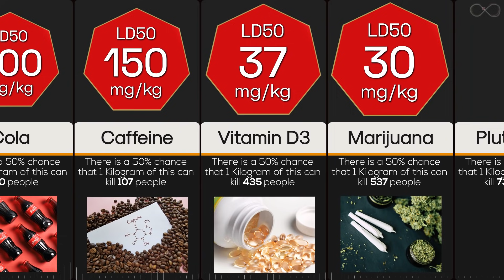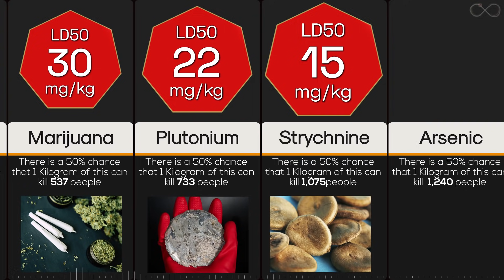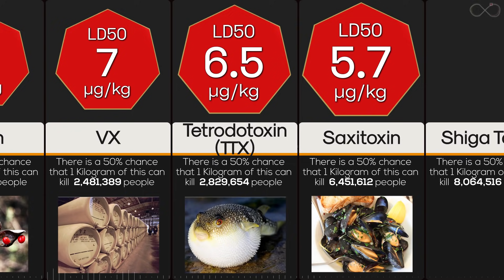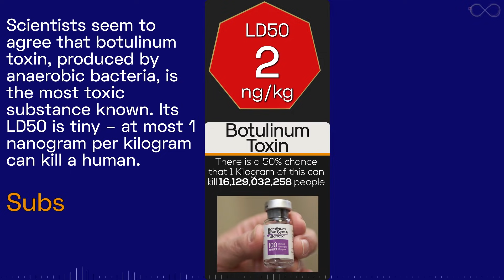Comparison: Strongest Poisons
A poison is a deadly substance that causes death or injury when it's ingested, inhaled, or absorbed into the body.Technically, anything can be a poison. If you drink enough water, you'll die. It's just a matter of dose.
So, this video covers the strongest poisons that are lethal at extremely low doses, also includes the lethal dose of some common foods and drinks.

A quick tip about this ranking: each poison is put into order according of the LD50 (median lethal dose).It is a measure of the lethal dose of a toxin, radiation, or pathogen. The value of LD₅₀ for a substance is the dose required to kill half the members of a tested population.